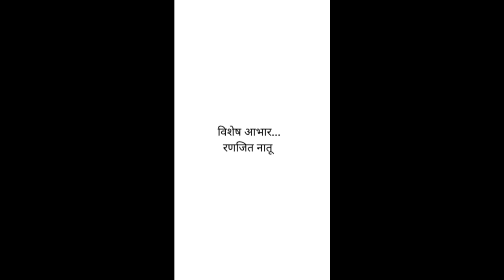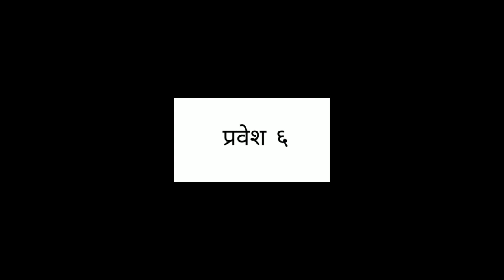संगीत उत्तरक्रिया: अंक 2 भाग २ , Sangeet Uttarkriya,Ank 2 part 2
२८ मे रोजी म्हणजेच स्वातंत्र्यवीर सावरकरांच्या जयंतीच्या दिवशी स्वातंत्र्यवीर सावरकर लिखित संगीत उत्तरक्रियाच्या पहिल्या अंकाचे नाट्यवाचन आपल्यासमोर आम्ही घेऊन आलो होतो. यानंतर १० जुन रोजी आम्ही या नाटकाच्या दुसऱ्या अंकाच्या पहिल्या भागाचे नाट्यवाचन घेऊन आलो होतो. स्वातंत्र्यवीर सावरकर लिखित संगीत उत्तरकृत्याच्या दुसऱ्या अंकाच्या दुसऱ्या भागाचे नाट्यवाचन आज तुम्चाला दाखवत आहोत आपण जरूर त्याचा आनंद घ्यावा.
टीप: १. ऐकताना हेडफोन्स वापरावे.
       २. ह्या youtube वाहिनीवर या नाट्यवाचनाचे आधीचे भाग आहेत ते हा भाग  पाहण्याआधी जरूर पाहावे.